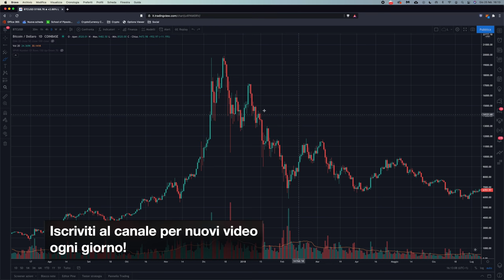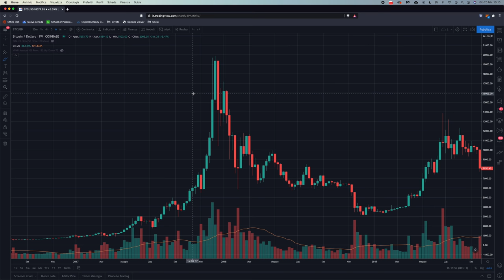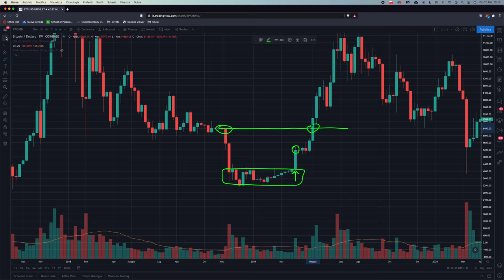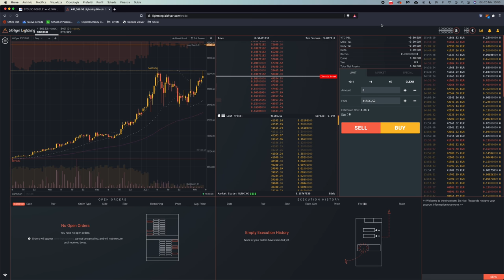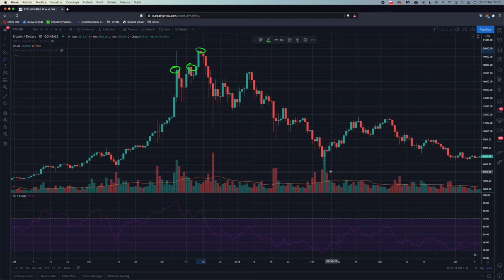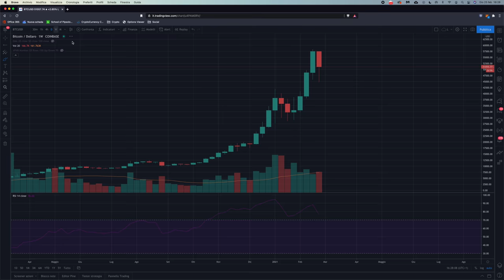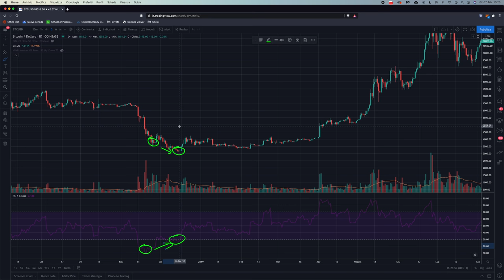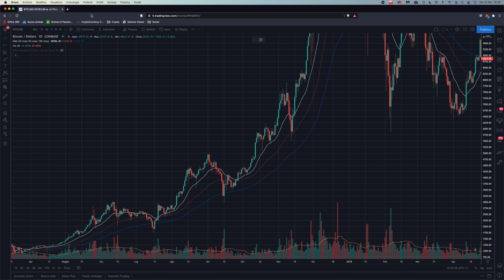BITCOIN: 3 STRATEGIE PRATICHE (e SEMPLICI) per sapere QUANDO COMPRARE E VENDERE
"Quando conviene entrare in Bitcoin?" "Quando conviene uscire?" In questo video vi mostro 3 diverse strategie per saperlo!

E' fondamentale, se si vuole seguire i trend e trarne profitto, saper utilizzare una strategia concreta, basata su segnali estratti dal grafico e privi di emotività.

Oggi vi mostro 3 diversi approcci finalizzati a reperire tali segnali, nonché un modo pratico per utilizzarli al fine di costruire ed uscire da una posizione su Bitcoin.

Il bello di questi 3 approcci è che li si può anche combinare tra loro, per renderli ancora più efficaci.

Indice:
00:00 Intro
03:07 Strategia 1 (Price Action)
15:25 Migliore Exchange su cui eseguire queste strategie
16:35 Strategia 2 (RSI e Oscillatori)
21:15 Strategia 3 (Medie mobili)